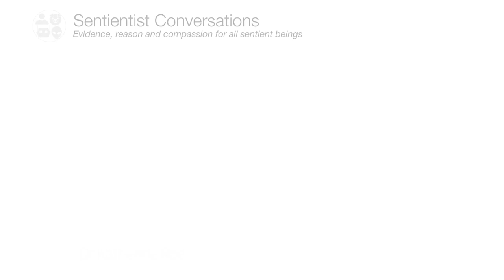"Animal research... much harm with very little benefit" - Neuroscientist Dr Katherine Roe - Ep: 147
Katherine is chief of Science Advancement and Outreach (SAO) at @peta (People for the Ethical Treatment of Animals). SAO aims to change the paradigm of biomedical research by promoting the development & implementation of cutting-edge strategies in biomedical research & training & eliminating the use of animals in experimentation. Katherine earned her bachelor’s degrees in biology & psychology from Syracuse University & her Ph.D. in experimental psychology and cognitive science from the University of California–San Diego. After completing a postdoctoral fellowship at Johns Hopkins University, she went on to become a research fellow at the National Institute of Mental Health, where she stayed for eight years. Over the course of her research career, she studied the neural correlates of linguistic, spatial, & memory processes, working with children with early focal brain injury, adults & children with schizophrenia, & individuals with Williams syndrome & related genetic disorders. Katherine has more than 20 years of experience conducting brain & neuroimaging research with humans & is an expert at experimental design & data analysis. She has been published in numerous peer-reviewed journals & has presented her findings at national & international industry conferences.

Sentientism is "evidence, reason & compassion for all sentient beings." The audio is on our Podcast

We discuss:
00:00 Welcome
01:29 Katherine's Intro - from neuroscience and the NIH to PETA
- "About half of biomedical research... involves very invasive procedures with animals"
- "It became clear to me that that assumption... that the harms we were doing were justifiable... fell apart... the harms were much greater than I realised but also... there's a lot of species differences that make data from these labs difficult to translate into benefits for humans."
- "Then the question becomes... well what are we doing?"
- "Trying to make sure people realise how sentient these animals really are... they have their own needs & wants & desires"

04:55 What's Real?
- "Religious but not deeply religious" parents - Anglican, episcopalian Christians
- "It never really took"
- Not needing external reasons for "wanting to cause as little harm as possible and to live in harmony with the world around us"
- Learning about animals through science "started to change the way I viewed them"
- Starting with food - then questioning zoos, horse racing & much later scientific research
- "I don't think of myself as religious today"
- Unitarian if anything... the principles that are consistent across & beyond religions
- "I would love for something more supernaturalistic to take place in my own life"
- Open minded about things science can't (yet) explain
- The comfort of believing there's someone out there that cares about us
- Problems with science "scientists - all of them - are fallible... the pressure to publish"
- Retractions, corrections, fraud, replication failures
- "Many scientists have lost sight of their original goal... to get accurate answers"
- "Scientific integrity is in a crisis"
- "That's what science is - it's supposed to constantly evolve"
- Denial, scepticism, gullibility (to grifters on YouTube)
- Critical judgement & assessing sources
- Polarisation
- Science needs to be "treating the public as intelligent". Honest & transparent. Not over-simplifying
- Provisional & probabilistic credences (vs. binary beliefs)
- @dailymail 's awful "X causes cancer... X cures cancer" pattern

24:54 What & Who Matters?
- "Increasing your circle of empathy to include everyone and everything..."
- "Every animal who feels pain or fear or can suffer matters... every person matters"
- "Humans... tend to consider ourselves the superior species... & that everything around us is here for us... instead of being here with us"
- "There's always a consequence... every decision you make doesn't just impact you"
- Compassion & thoughtfulness
- JW Concerns about teleology "we're all here for a purpose... us humans normally assume that we're the point!"
- "Part of an intricate network... interacting with the purposes of those around you."
- "Reject this notion that humans are the purpose"
- "Our capabilities... may be different - but they're not superior"
- sentience as a justification "most people can understand"

46:49 How Can We Make a Better Future?

... & much more!